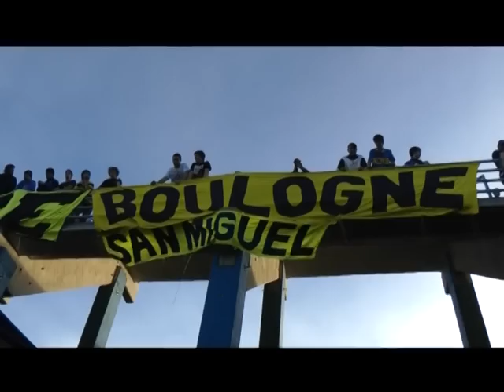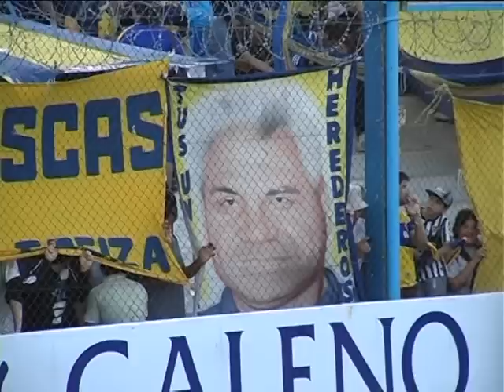F32 PREVIA AR - BOCA